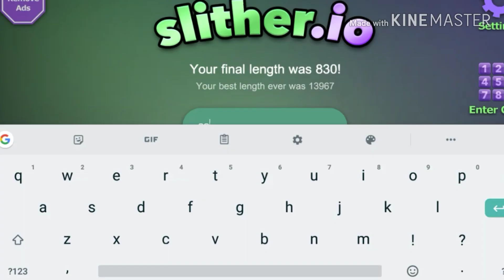Slither.io {inamicul meu suprem}